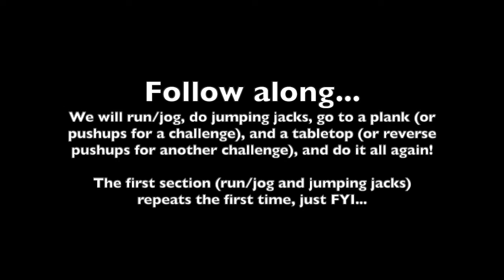Miss Jayme's "Krazy" Warmup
Remember to always warm up before doing any dance classes or physical activities.

Please understand that when participating in this or any exercise or physical movement, there is the possibility of physical injury. If you engage in this exercise or physical movement, you agree that you do so at your own risk, are voluntarily participating in these activities, assume all risk of injury to yourself, and agree to release and discharge Studio Dansu and its agents from any and all claims or causes of action, known or unknown, arising out of Studio Dansu's negligence.